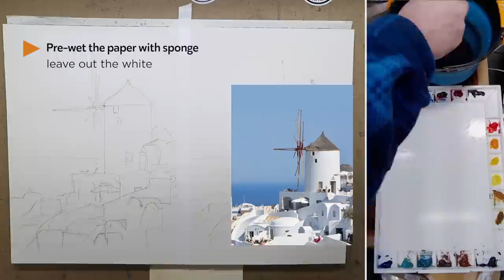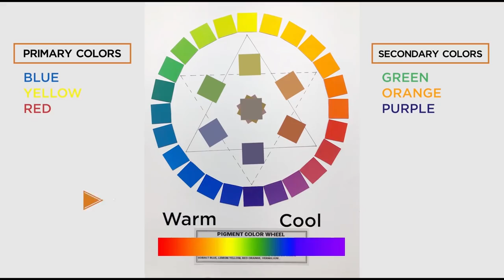Warm and Cool colors in practical color mixing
There are so many videos on color mixing. I honestly don’t know if I can give you more than what’s already out there. And yet, I got questions about color constantly. So let me see if I can help you with that today.

Watercolor Essential course early access is available now! New lessons just added!

Escoda Ultimo, synthetic squirrel hair brush

Escoda Versatil, synthetic kolinsky brush #6 and #10

Escoda Pearla, synthetic brush #8 and #10

My painting light - PHIVE LED Desktop Lamp